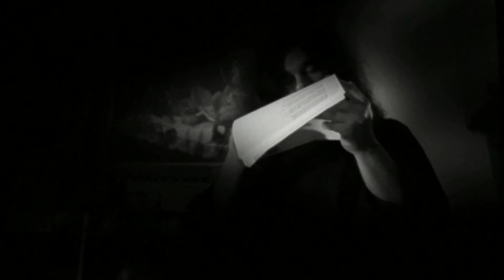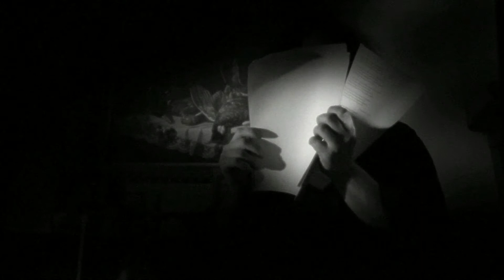Немецкая поэзия - Deutsche Poesie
Лето начала Nordica, что соответствовало и погоде за окном. Седьмой Вечер Острова Мертвых был посвящен Немецкой поэзии. Монологом из Шиллера открыл собрание Алиссандер. Вновь порадовал своими переводами и редкими оригиналами Николай. Прозаические переводы и также оригиналы были представлены Анной, Антоном и Владом. Вечер прошел камерно и тепло, в духе домашнего театра.